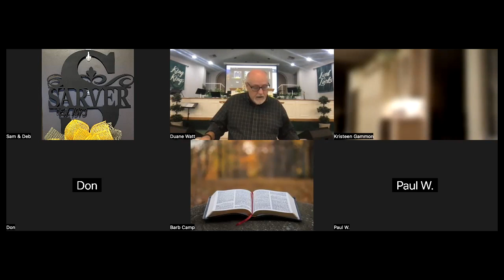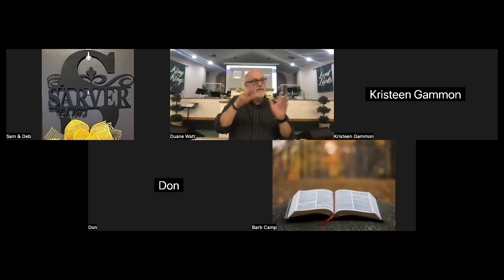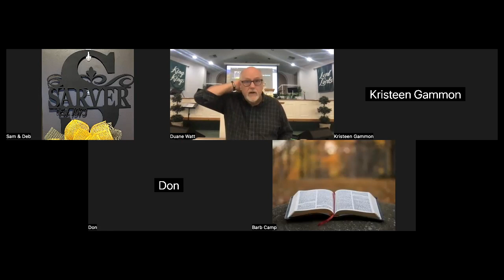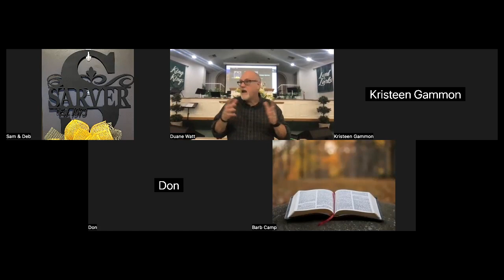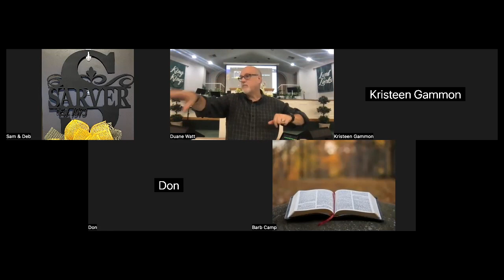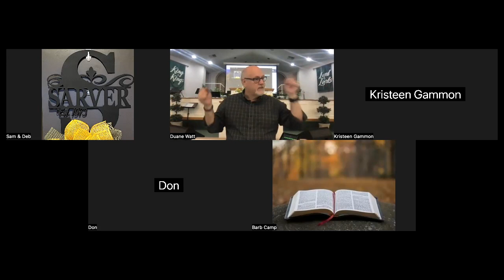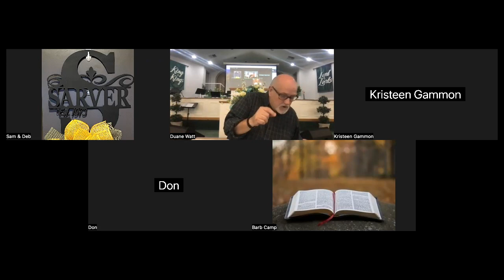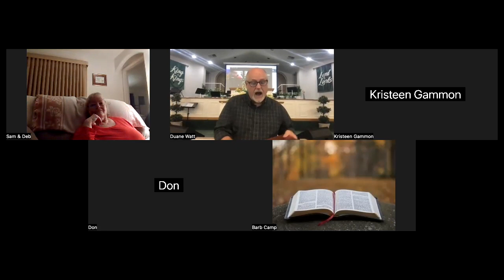Wednesday Night Bible Study | Genesis ...The Beginning | Final Lesson Chapter 50 | 02 07 2024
Genesis chapter 50 is not the end of the story; it is only the end of the book of Genesis.  Moses has yet four books to write, and God has ordained another 61 before the final chapter is written.  And in the final chapters of the book of the Revelation we once again return to paradise. -Bob Deffinbaugh.                        Final Study: Genesis 50 | 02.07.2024